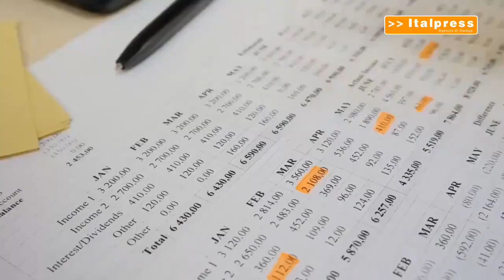Il 2022 anno positivo per le assunzioni